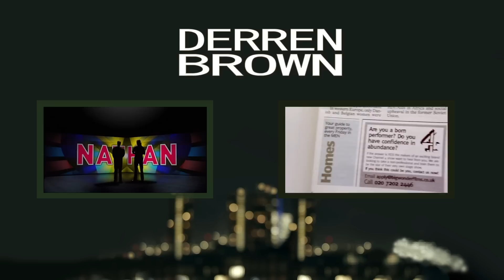Making Nathan "Famous" Instantly - Miracles For Sale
The process starts to turn Nathan into Pastor James Collins, by learning church practices, techniques of faith healing and making him a creditable website which you can